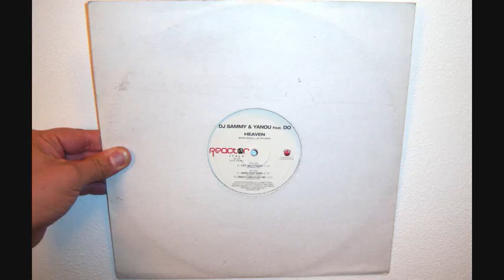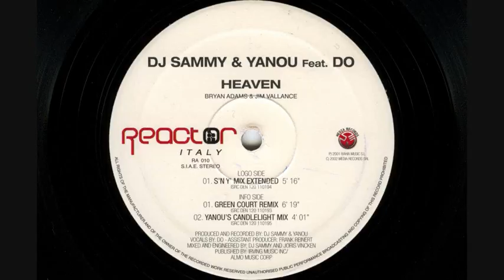DJ Sammy & Yanou Featuring Do - Heaven (2001 Green Court remix)